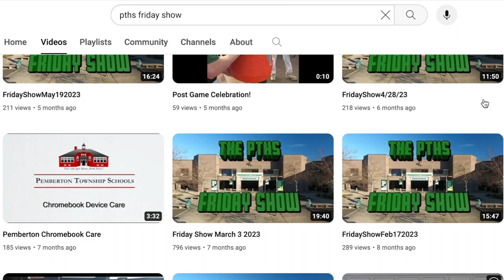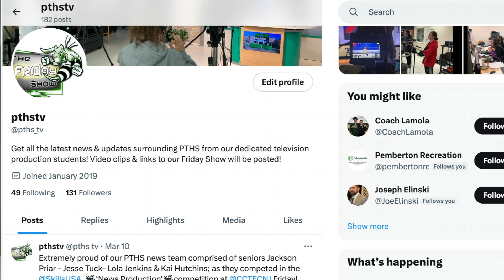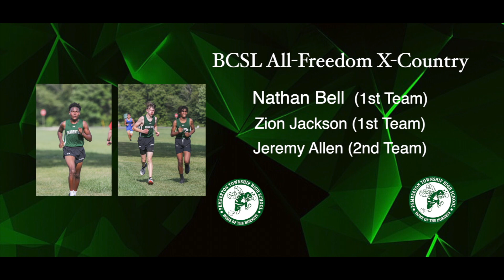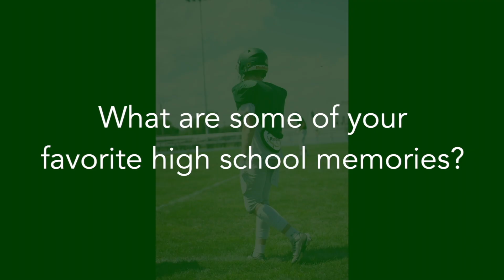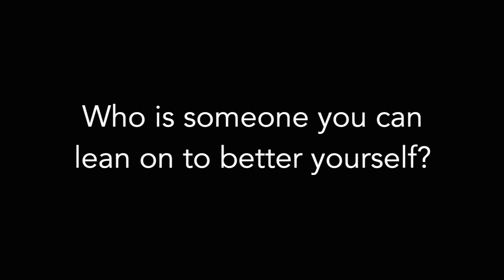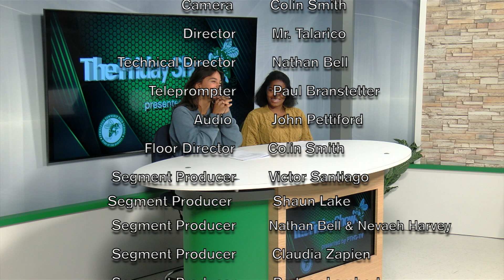FridayShowNov32023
Students in the PTHS television production classes present their end-of-the-week newscast.